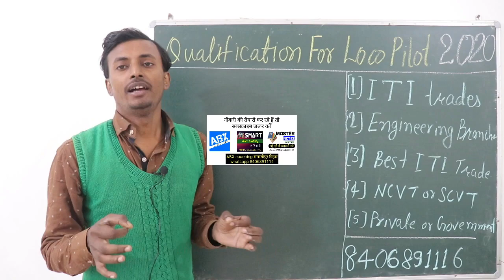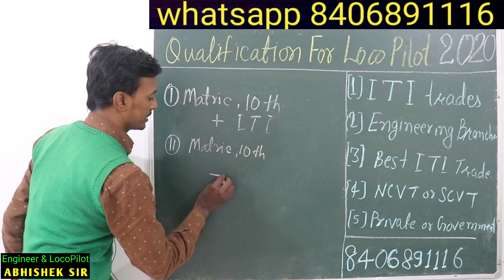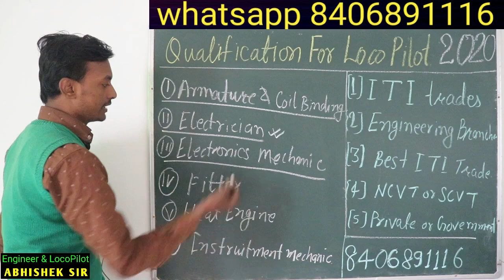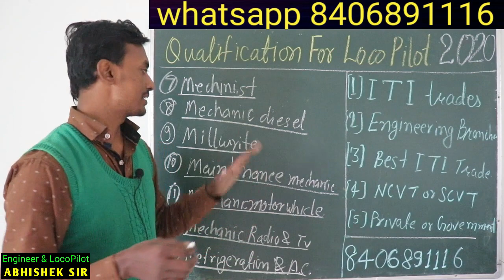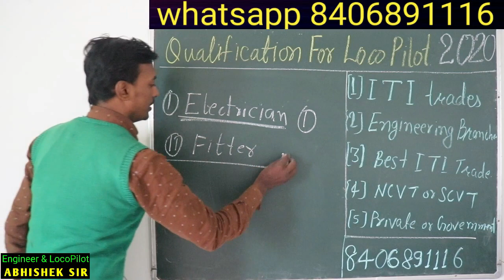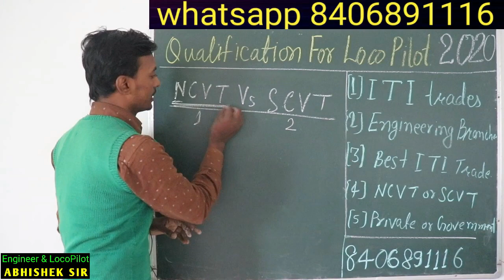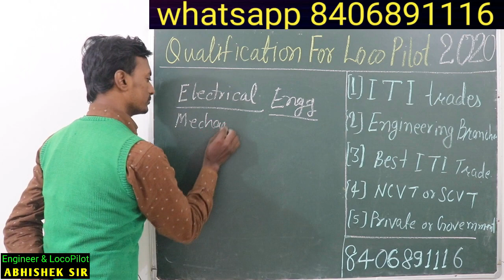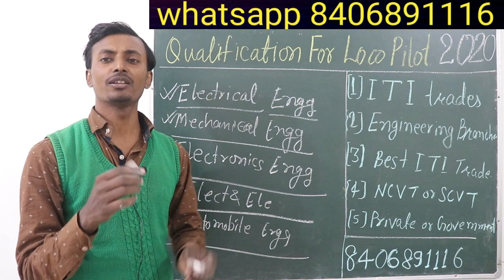qualification for loco pilot 2020, best iti trade for loco pilot, ncvt scvt iti, engineering branch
loco pilot ke liye best qualification kya hogi. kon kon se trade se iti karne ke bad aap loco pilot ban sakte ho ya nahi ban sakte ho is bare men hai ye video. aapke liye best iti trade kon sa rahne wala hai agar aap locopilot banna chahte ho to . engineering branches for loco pilot best engineering branch for loco pilot . ncvt se iti kareya scvt se . government iti se kare ya private bhi chalega

3. aap humse direct class me bhi padh sakte hai address samasti pur, bihar , aane se 1 din pahle bat jarur kar le.

2. railway result ki guareentee hum lete h. RONE LAGE ABHISHEK IS VIDEO KO RECORD KARTE SAMAY